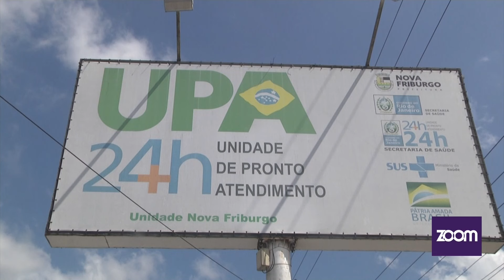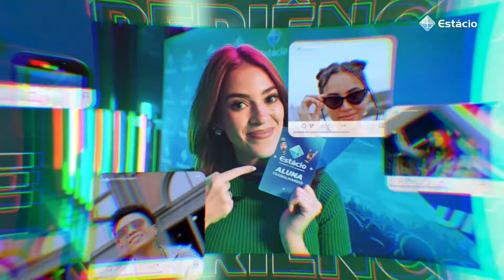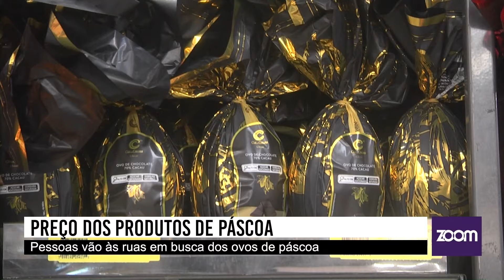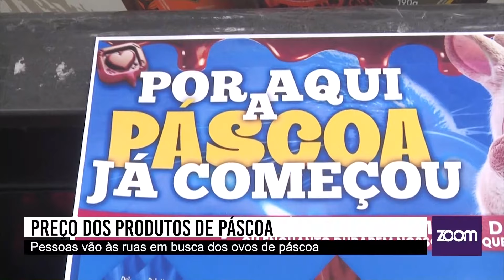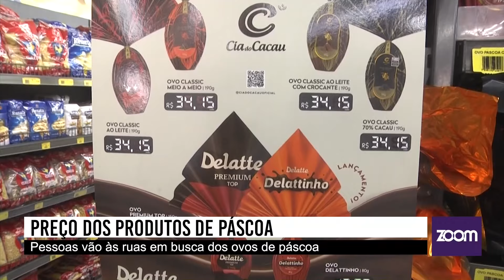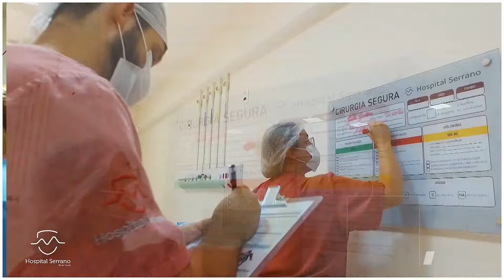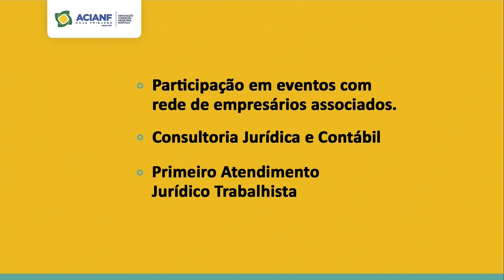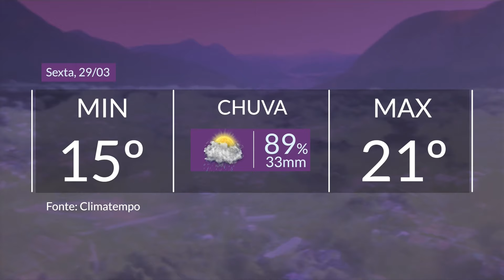Zoom Notícias | UPA de Conselheiro Paulino fica no escuro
PÁSCOA MAIS CARA EM 2024: VEJA COMO SAIR DOS PREÇOS MAIS SALGADOS E ECONOMIZAR.

MAIS DE 150 MIL VEÍCULOS DEVEM PASSAR PELA RJ 116 DURANTE O FERIADO DA SEMANA SANTA.

AGENDA CULTURAL PARA O SEU FERIADO E FINAL DE SEMANA